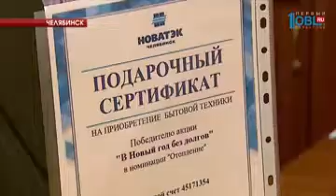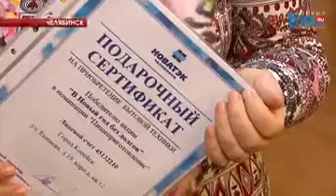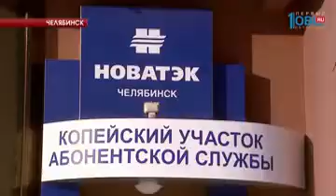Южноуральцам дарят подарки за своевременную оплату квитанций за газ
Южноуральцам дарят подарки за своевременную оплату квитанций за газ. Южноуральцам раздают бытовую технику...за ответственность. Сертификаты на дорогие покупки дарят за победу в акции. Участники должны были просто платить за газ вовремя. И не копить долги. Как стать участником конкурса, знает Василий Цвентух.